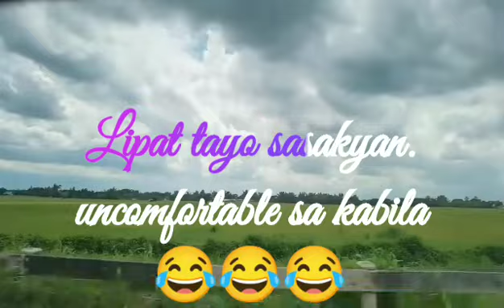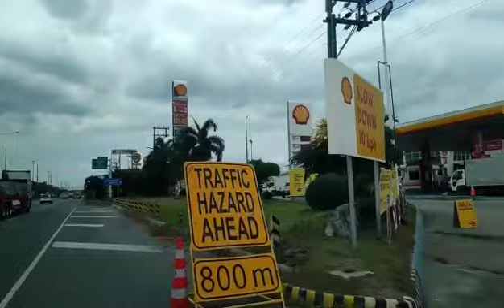It's an awesome adventure || RainForce Channel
It was awesome yet tiring.
Whaaaat?😂